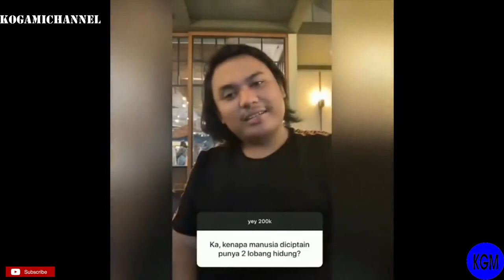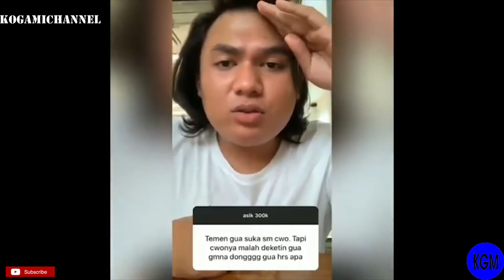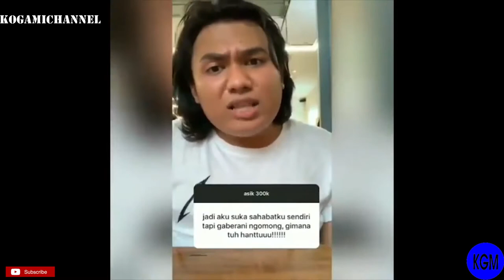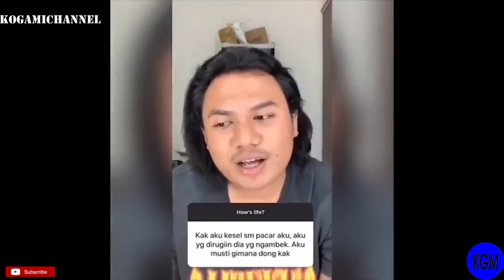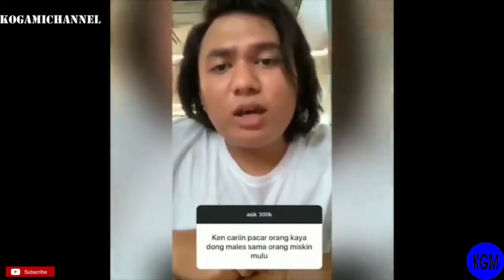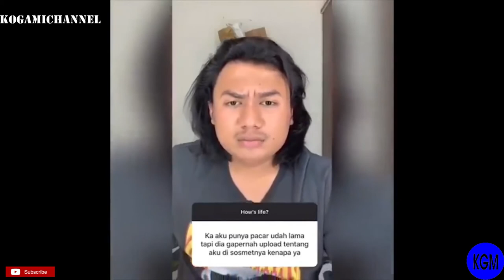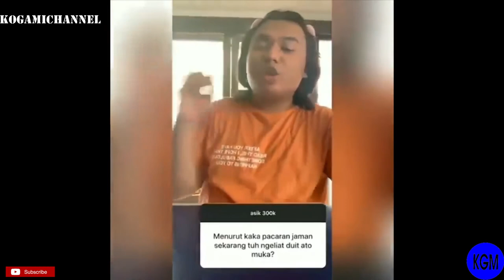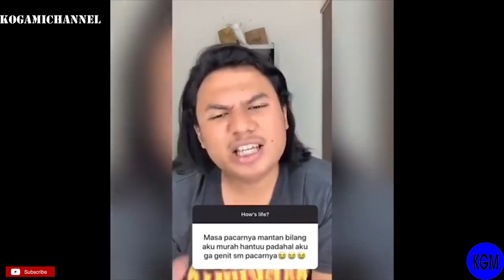QnA LUCU Keanuagl | Kompilasi Instagram Keanuagl 2020 TERBARU | #1